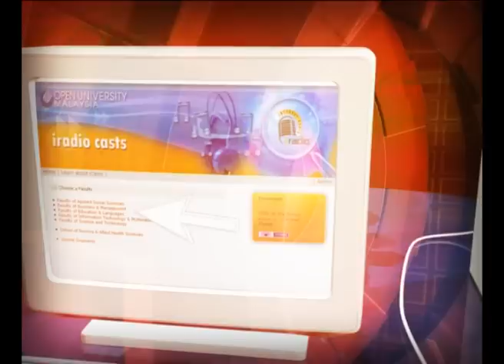[iRadio] Learning English with Z - Assertive Communication at the Workplace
Topic : Assertive Communication at the Workplace

Guest : Mrs. Zakiah Zainal

DJ/Producer : Fathinirna Mohd Arshad

This topic discussed how to response and give feedback to your boss or colleague at the workplace.